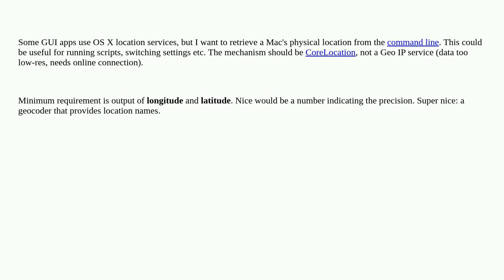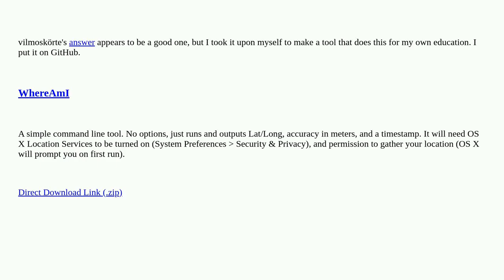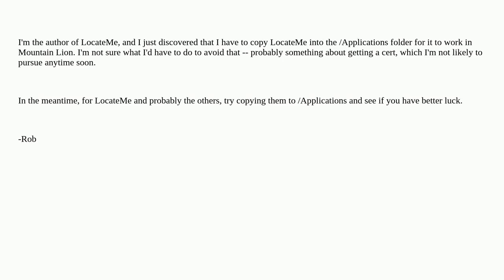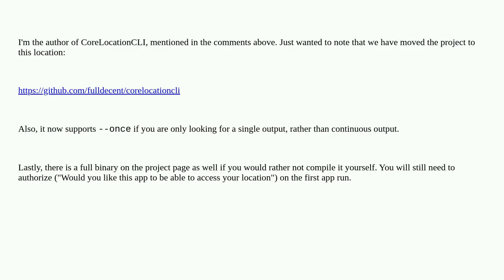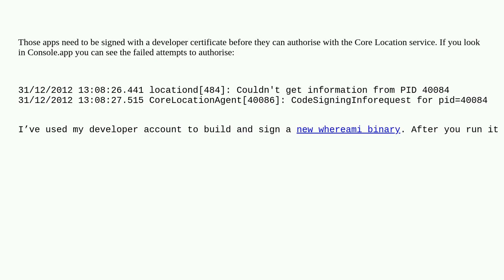Apple: Is there a way to access a Mac's geolocation from terminal?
Is there a way to access a Mac's geolocation from terminal?

A special thanks goes out to the community

  geolocation macos command-line terminal